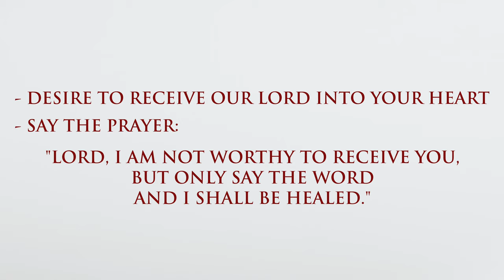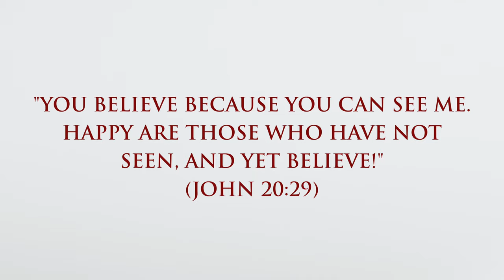Message for Holy Week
Bishop Paul Hinder OFM Cap. Apostolic Vicar of Southern Arabia, addresses the faithful of the Vicariate at the beginning of Holy Week 2020 in light of the extraordinary situation created by the Coronavirus pandemic.

Credits:
- Photo of Cross by Greg Rosenke on Unsplash
- Paintings of Christ by James Tissot